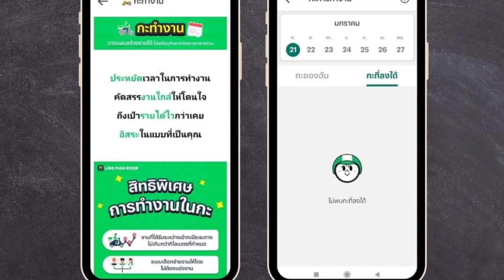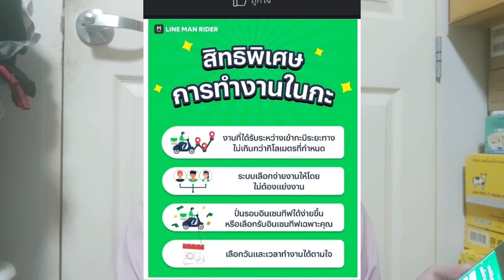EP62 ไลน์แมนทำงานเป็นกะ เหมือน Panda ที่หัวหิน จะดีหรือไม่ เล่าสู่กันฟัง ปี2022